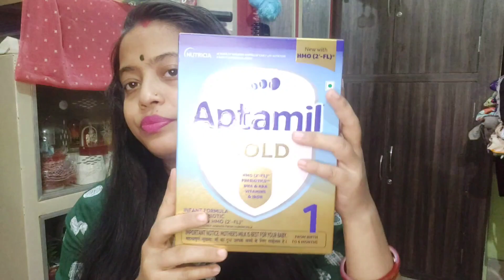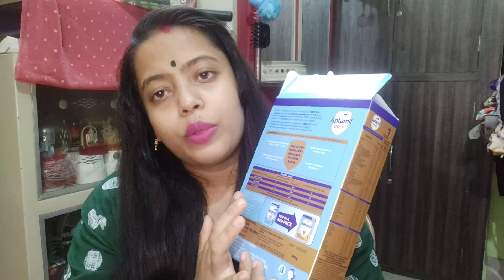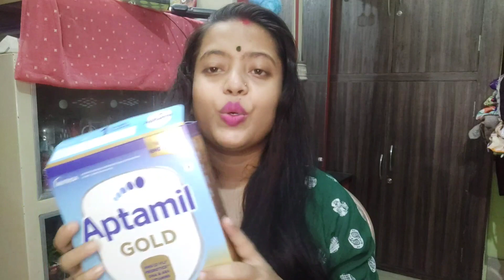।।ওজন বৃদ্ধির সহায়ক কৌটার দুধ।। Best formula milk in India।।